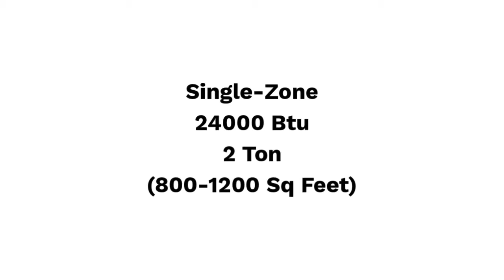Single-Zone 24000 Btu 2 Ton (800-1200 Sq Feet) in Minisplitwarehouse.com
portable ac units reviews, cheap portable ac units, portable ac units home depot, industrial portable ac units, sharp portable ac units

Single-Zone 24000 Btu 2 Ton (800-1200 Sq Feet) in Minisplitwarehouse.com Ductless, mini split-system have numerous potential applications in residential, commercial, and institutional buildings. Get OLMO 24000 Btu 16.5 SEER Ductless Mini Split Heat Pump Air Conditioner. Price: $1,079.99 ex. tax.